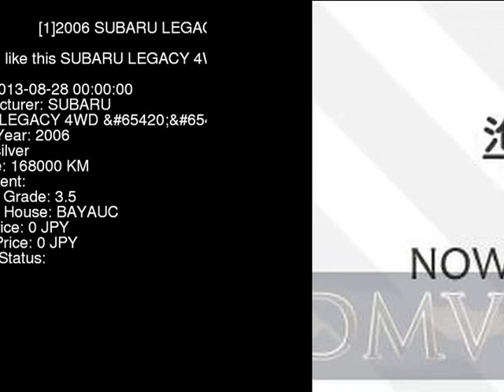2006 SUBARU LEGACY 4WD_ BP5 - Japanese Used Car For Sale Japan Auction Import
2006 SUBARU LEGACY 4WD_ BP5 - Japanese Used Car For Sale Japan Auction Import BP5,SUBARU,LEGACY,4WD_,BAYAUC,jdmvip,vip,jdm,cars,japan,jdmvip.com,japanesecars,usedcars Japanese Used JDM Car For Sale At Auction in Japan for Import